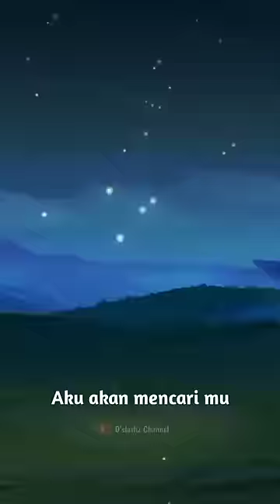Silvanna Vs Dyyroth + skin dyrroth lightborn 🔥